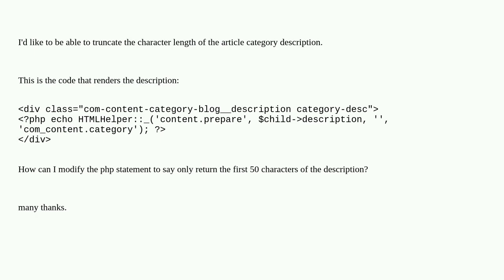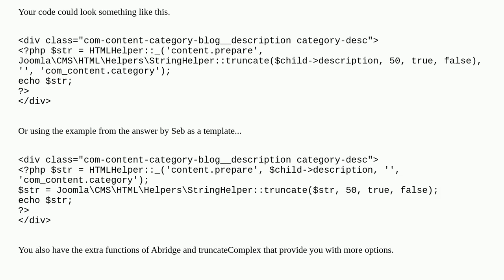Joomla: How to truncate category description?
How to truncate category description?

A special thanks goes out to the community

  joomla-5.x php